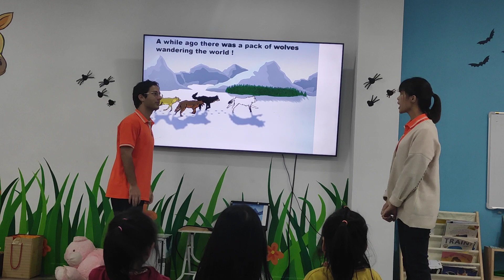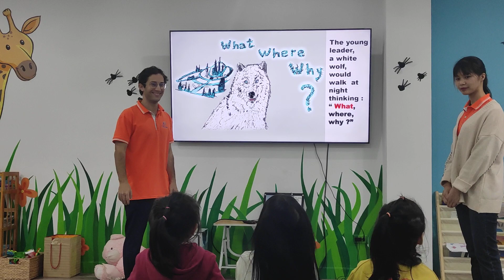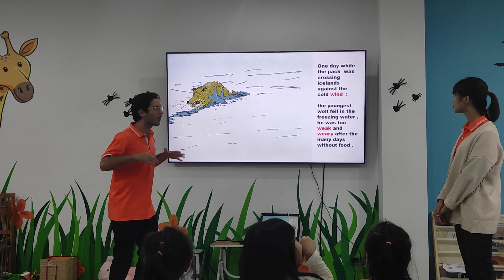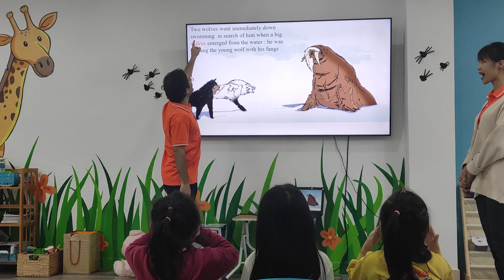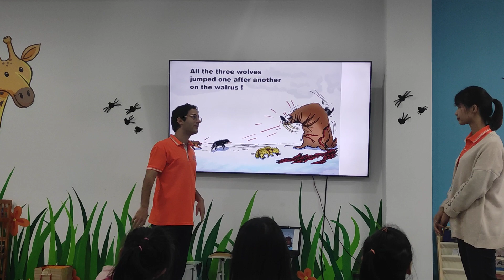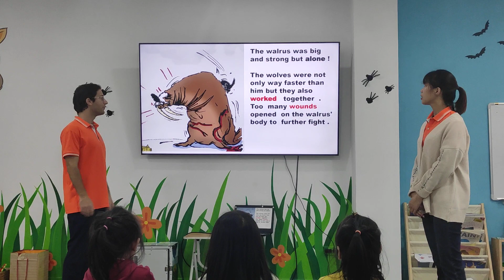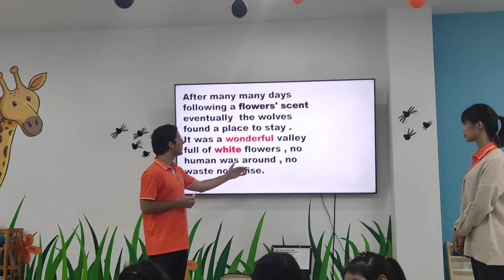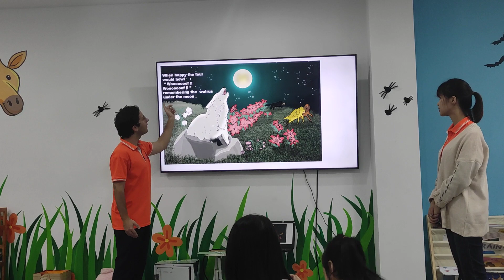Wandering wolves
The Alphabet of Clio presents "Wandering wolves" a story for kids by Joe Oi